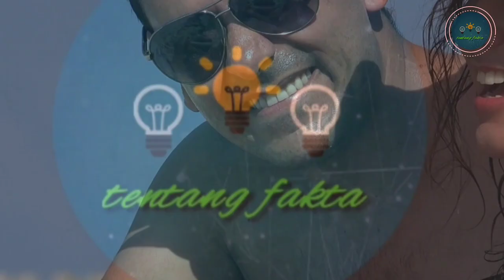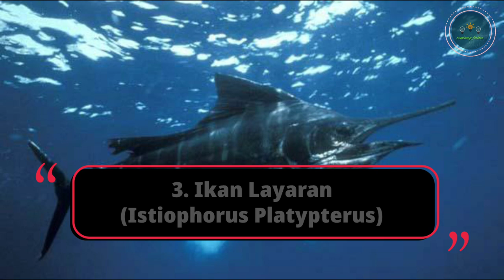BUKAN CITAH !!! Inilah 10 Hewan Tercepat di Dunia, Ada yang Lebih Cepat dari F1 Lho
BUKAN CITAH !!! Inilah 10 Hewan Tercepat di Dunia, Ada yang Lebih Cepat dari F1

Hewan apakah yang paling cepat di dunia? Berikut ini 10 Hewan tercepat di dunia

1. Burung alap-alap kawah (Falcon peregrinus) dengan kecepatan terbang mencapai 322 km/jam!

Alap-alap kawah atau akrab disebut peregrine falcon adalah hewan tercepat di dunia! Dengan kecepatan mencapai 322 km/jam itu hampir setara dengan mobil F1!
Mengalahkan citah, ternyata hewan udaralah yang paling cepat di dunia. Tentu saja dengan kecepatan segitu, alap-alap kawah jadi burung predator yang menakutkan bagi mangsanya.

2. Burung cikalang (Fregata magnificens) dengan kecepatan terbang mencapai 153 km/jam

Lagi-lagi burung yang jadi hewan tercepat di dunia. Setelah burung alap-alap kawah, berikutnya ada burung cikalang. Bayangkan, burung ini bisa terbang melebihi kecepatanmu di jalan raya, bahkan saat jalanan sepi.
Burung ini punya sayap yang lebar dan berat badan yang pas untuk bisa bertahan di udara dalam waktu yang lama. Hebatnya, burung cikalang bisa gak menyentuh tanah hingga satu minggu!

3. Ikan layaran (Istiophorus platypterus) dengan kecepatan berenang mencapai 109 km/jam

Sayang sekali, ternyata bukan hewan darat yang jadi hewan berikutnya yang tercepat. Setelah burung, kali ini ikan yang menempati urutan berikutnya sebagai hewan tercepat di dunia. Ikan layaran bisa berenang dengan kecepatan mencapai 109 km/jam.
Jangankan berenang, lari saja kamu gak akan mampu menyainginya. Gak cuma itu, ikan layaran juga punya sirip punggung seperti layar tinggi yang membuatnya bisa sangat cepat sekaligus mengintimidasi ikan-ikan lain yang mendekat.

4. Citah (Acinonyx jubatus) dengan rekor kecepatan mencapai 98 km/jam

Akhirnya, urutan berikutnya ada citah. Meski gak jadi hewan tercepat didunia, namun bisa dibilang citah adalah hewan tercepat di darat. Adapun, rekor tercepat dipegang oleh citah bernama Sarah yang berusia 11 tahun pada 2012.
Meski begitu, tentu saja citah adalah hewan yang perlu diwaspadai karena jadi salah satu predator di puncak rantai makanan. Dia adalah mamalia predator yang jadi ancaman serius bagi mangsanya, baik di padang rumput maupun hutan.
Meski citah adalah pelari cepat, namun citah bukan pelari jarak jauh yang andal. Dia hebat dalam serangan jarak dekat. Meski begitu, jika harus bersaing dengan predator lain dalam urusan kekuatan, citah akan mundur teratur.

5. Pronghorn antelope (Antilocapra americana) dengan kecepatan berlari mencapai 97/jam

Hanya kalah tipis dengan citah, pronghorn dapat berlari dengan kecepatan mencapai 97/jam. Bisa dibilang hewan ini adalah hewan darat tercepat di dunia. Kecepatan pronghorn adalah hasil evolusi dari adaptasinya terhadap ancaman predator cepat yang memangsanya.
Ada kemungkinan predator tersebut adalah citah amerika yang telah lama punah. Pronghorn memiliki bantalan dan ujung kaki yang runcing untuk meredam hentakan. Selain itu hewan ini juga punya tubuh besar yang mendukung asupan udara.

6. Wildebeest biru (Connochaetes taurinus) dengan kecepatan berlari mencapai 80 km/jam

Meski gak secepat pronghorn, namun wildebeest biru masih punya kecepatan yang mengesankanmencapai 80 km/jam.

7. Singa (Panthera leo) punya kecepatan berlari mencapai 80 km/jam

Sayang sekali buat wildebeest biru karena singa punya kecepatan yang setara dengan singa, yaitu 80 km/jam. Singa mampu berlari cepat dan menjadikan mereka salah satu predator paling mematikan di daratan.

8. Kijang thomson (Eudorcas thomsonii) mampu berlari dengan kecepatan 80 km/jam

Sama dengan wildebeest biru dan singa, kijang thomson mampu berlari dengan kecepatan mencapai 80 km/jam. Momen kejar-kejaran dengan singa bisa sangat intens.
Sayangnya, kijang thomson adalah mangsa favorit citah. Tentu saja kijang ini gak mampu menandingi kecepatan citah jika dijadikan target mangsa.

9. Kelinci cokelat (Lepus europaeus) punya kecepatan mencapai 76 km/jam

Meski cilik, kelinci cokelat khas Eropa ini punya kecepatan mencapai 76 km/jam! Mungkin itu alasan dongeng kelinci dan kura-kura ada. Kelinci cokelat adalah hewan yang sangat cepat dan bisa mengalahkan banyak hewan di dunia, termasuk kamu.

10. Elk (Cervus canadensis) bisa berlari mencapai 72 km/jam

Elk adalah rusa besar yang punya kecepatan mengagumkan, yakni mencapai 72 km/jam. Itu sebabnya, jangan buat elk marah atau kamu akan dikejarnya. Tentu saja, kamu gak akan menang.

Itu tadi 10 hewan tercepat di dunia. Gak ada satu pun yang bisa dikalahkan manusia. Hanya teknologi yang dibuat manusia yang bisa menandingi kecepatan mereka. Dari hewan-hewan di atas, mana penerbang, perenang atau pelari favoritmu? Sampaikan di kolom komentar ya!